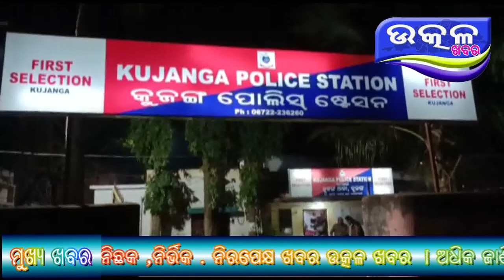Byabasayi nku Akramana - Ajira Odisha Utkal Khabara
* Utkal Khabara
Gunda raj
* Odisha Khabara
* Ajira Odisha
* Ajira Khabara
* Khabara Odisha